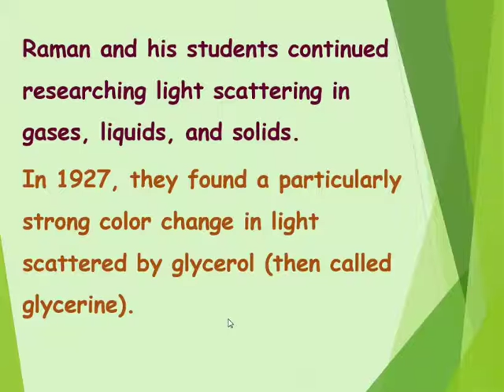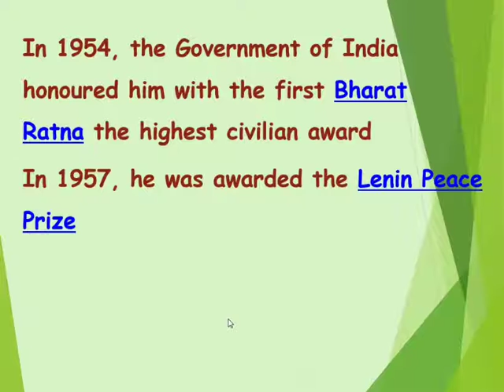Information on : '' First Noble prize winner from Tamil Nadu''